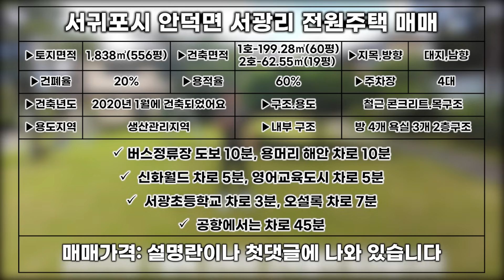미국 아이비리그 대학교 보내는 집 H-406 여기는 박물관인가 미술관인가?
▶소재지: 서귀포시 안덕면 서광리
▶토지면적: 1,838㎡(556평)
▶지목: 대지+임야
▶용도지역: 생산관리지역
▶건축면적: 1호-199.28㎡(60평)
                 2호-62.55㎡(19평)
▶방 4개 욕실 3개 2층구조 입니다
▶주차장 4대 입니다
▶즉시입주 가능합니다
▶관리비는 따로 없습니다
▶2020년 1월에 건축되었습니다
▶조용한 숲세권입니다
▶출입문기준 남향입니다.
▶철근 콘크리트,목조 구조로 되어 있습니다
▶종류: 단독주택

▶매매가액: 17억 5천만원

 용머리 해안 차로 10분
 신화월드 차로 5분
 영어교육도시 차로 5분
 서광초등학교 차로 3분.
 오설록 차로 7분
 공항에서는 차로 45분

▶사무실 주소:제주시 복지로 72,지층 상가 2호(도남동,방선문4차빌리지)
▶대표 공인중개사:송현일
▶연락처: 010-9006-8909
▶카카오톡ID: shappyto